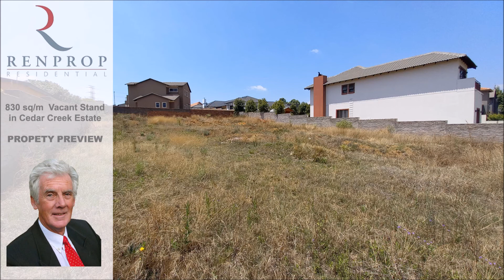Vacant Stand in Cedar Creek